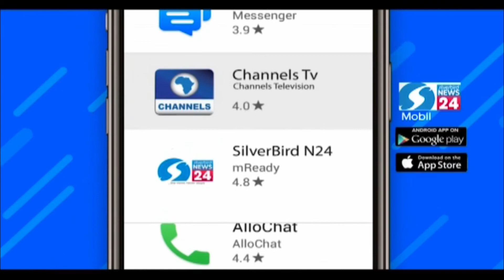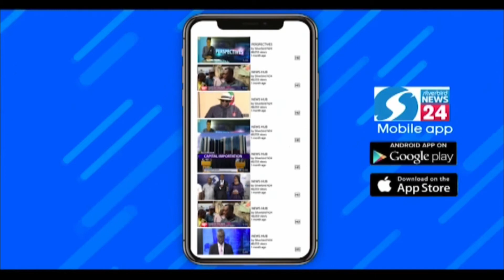Thurs 25th Feb; Renewed Anti graft war